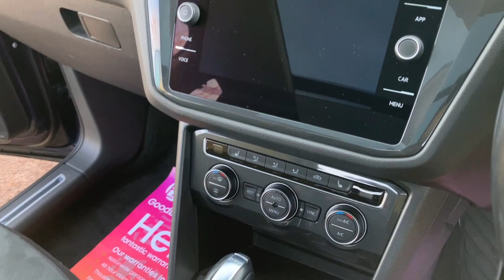Volkswagen Tiguan LO18 OGA